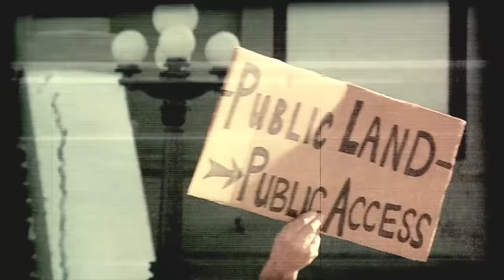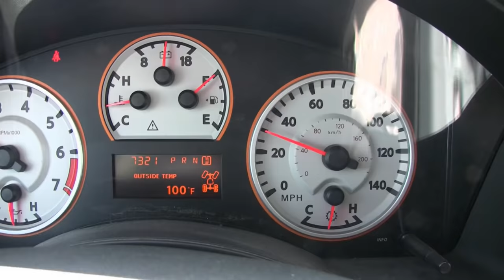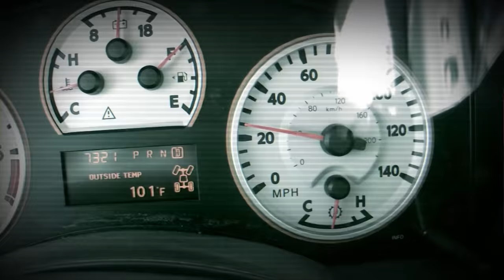Hunting New Mexico Archery Antelope with Randy Newberg and Bryce DeForest (OYOA S3 E9)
Hunting New Mexico archery antelope with Randy Newberg and Bryce DeForest.  Episode 9 from Season 3 of On Your Own Adventures takes us to New Mexico where Randy and Bryce DeForest arrow their best archery pronghorn bucks.